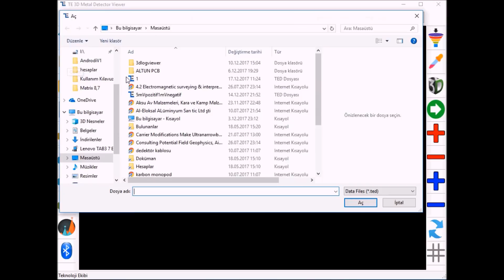Gradiometre Küp mezar Tespiti ve Açılışı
Bir müşterimizin gradiometre ile tespit ettiği küp mezarın datası ve mezarın açılışı. Umarım beğenirsiniz.